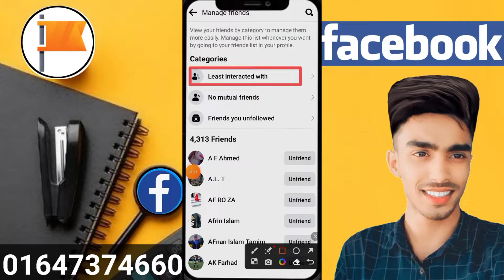ফেসবুক আইডি এক্টিভ Facebook account inactive friend remove 2024 Forhad fb inactive friend delete2024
ফেসবুক আইডি এক্টিভ Facebook account inactive friend remove 2024 Forhad fb inactive friend delete2024ফেসবুক আইডি এক্টিভ Facebook account inactive friend remove 2024 Forhad fb inactive friend delete2024